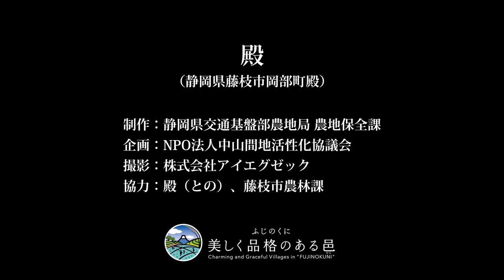殿（との） - Tono, Shizuoka | 4K | Cinematic | DJI Phantom 4 Pro x Sony RX10M2 & M3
殿（との） - Tono, Shizuoka

クライアント: 静岡県交通基盤部農地局 農地保全課
企画: NPO法人 中山間地域活性化協議会
ディレクター: 北原拓馬
撮影: 北原拓馬、川島祐介
制作: SkyMonster by iEXEC (株式会社アイエグゼック)

CLIENT: Shizuoka
PlLANNING PRODUCER: Chusankan Chiki Kasseika Kyogikai (NPO)
DIRECTOR: Takuma Kitahara
PHOTOGRAPHY: Takuma Kitahara, Yusuke Kawashima
PRODUCTION: SkyMonster by iEXEC (iEXEC, Inc.)